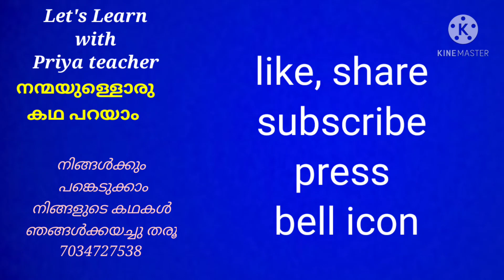Amritha c k പാലക്കാട് ഓൺലൈൻ കഥാമത്സരം